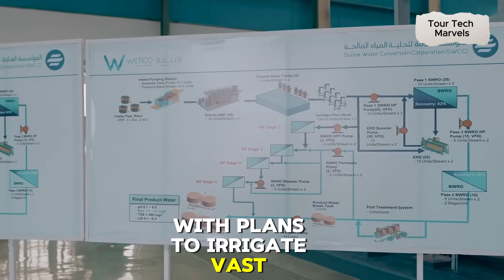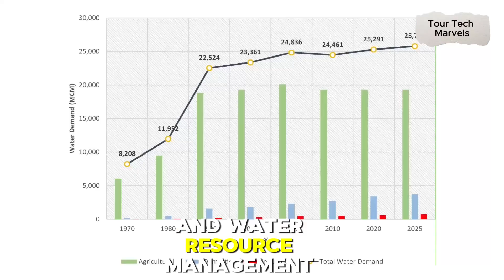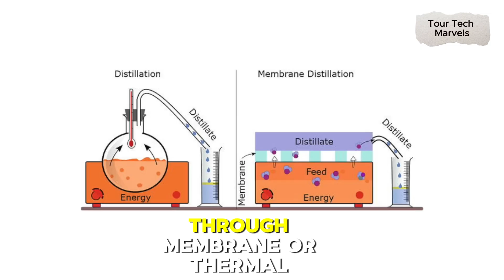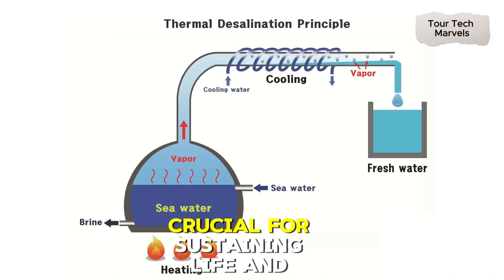Saudia Arabia Building World's Largest Artificial River | TOUR TECH MARVLS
"Embark on a journey through Saudi Arabia's visionary artificial river project, a groundbreaking initiative reshaping the desert landscape. This transformative endeavor promises to revolutionize water distribution, promote agricultural sustainability, and foster economic prosperity in the region."